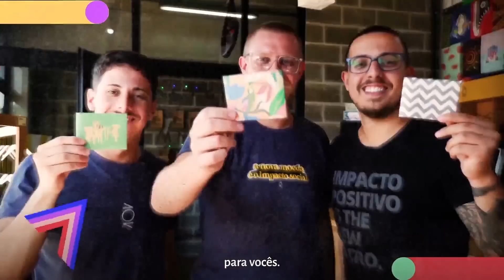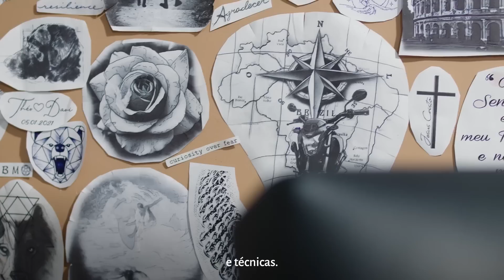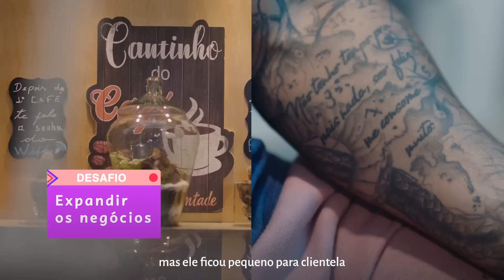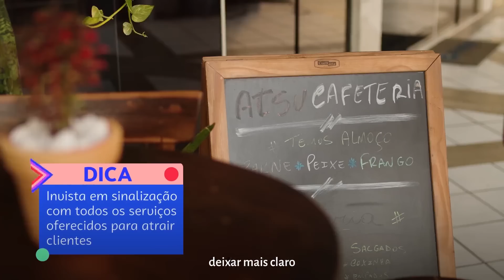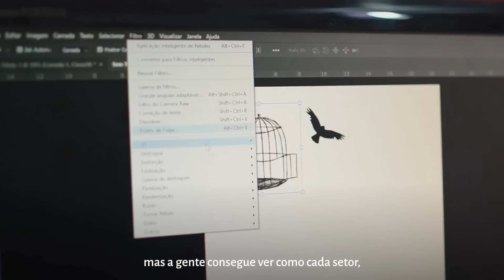Ep. 3 | Um estúdio de tatuagem que acessou uma linha de crédito pra crescer e diversificar o negócio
🤔 Na dúvida, cresça. Na crise, invista. Na baixa, ouse. Você já deve ter escutado inúmeras vezes frases motivacionais assim, mas já viu isso na prática mesmo? No dia dia? No “pra valer”?

😊 O estúdio Atsu, que fica em Natal-RN, começou como um pequeno estúdio de tatuagem e viu sua demanda crescer. Ao invés de recuar, foi pra cima.

☕️ Hoje além de tatuagem, o estúdio tem um espaço de estética, barbearia, cafeteria e se tornou um empreendimento multifuncional.

🙃 Confira como aconteceu a virada desse casal que, diante das dificuldades simplesmente falou: bora?!

😉 Bora assistir? Conta a virada tá mais que especial. Não perca.